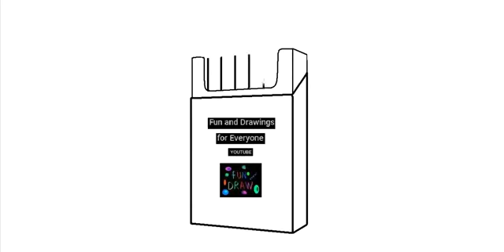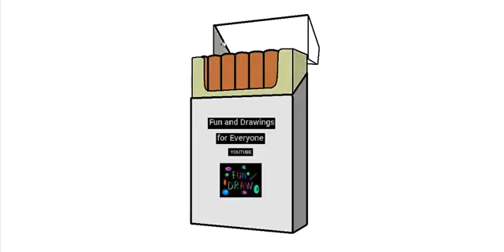Come disegnare un pacchetto di sigarette